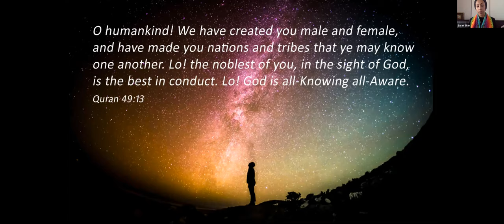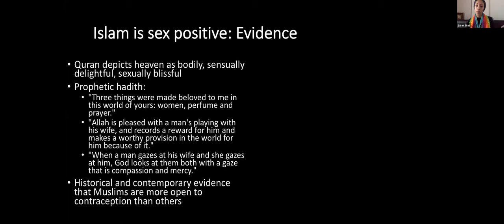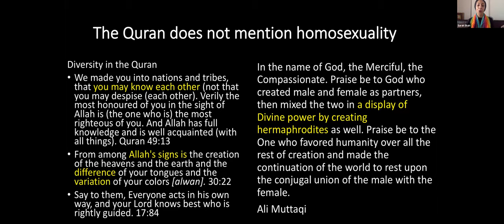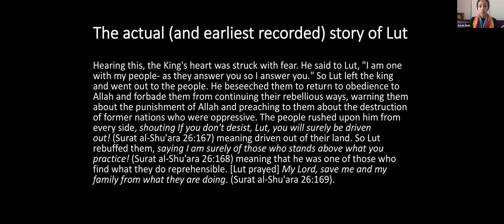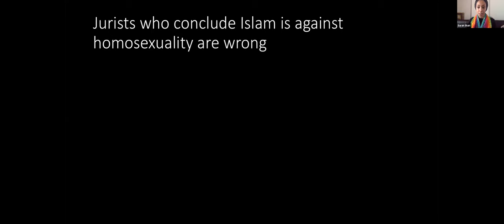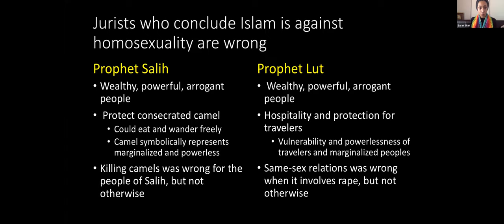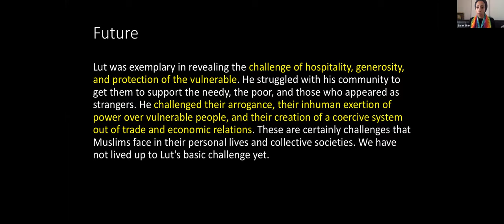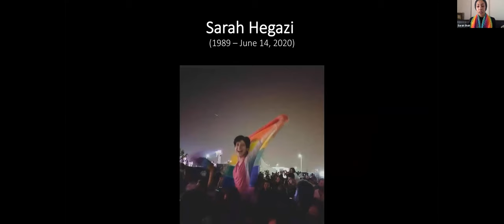(Homo)Sexuality and the Quran, Pride Khutba at el Tawhid Juma Circle: The Unity Mosque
Timestamps:
Land acknowledgement: 1:34
Content warning: 4:03
Overview: 6:00
Islam is sex positive: 6:26
The Quran does not mention homosexuality: 11:30
The actual and earliest story of Lut by al Kisa'i: 15:26
Jurists who prohibit homosexuality are wrong: 24:38
Thematic analysis of Lut and Salih: 29:52
We need to create change and accept Lut's basic challenge: 32:40
In memory of Sarah Hegazi, Hamed Nastoh, and the victims of the shooting at Pulse: 39:23
Call to action: 42:32

For Sarah Hegazi